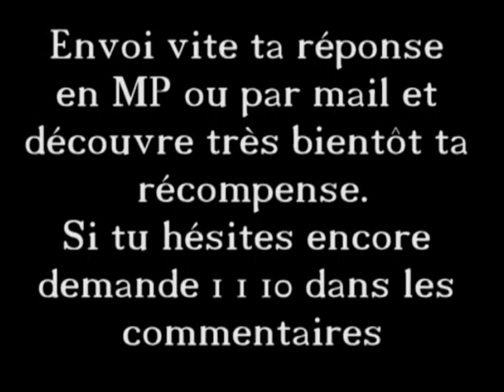Cékoikifélui N° 209